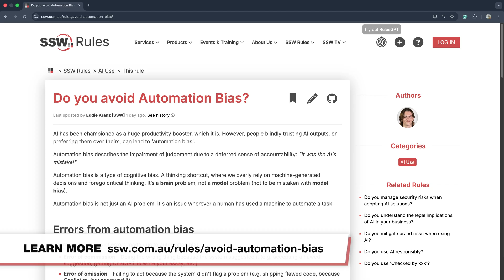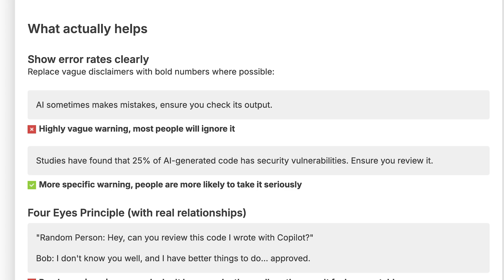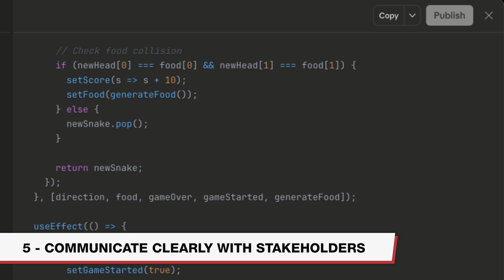How AI is making you dumber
Join the discussion in the comments on the rule above

00:00 | Introduction
00:37 | What is Automation Bias
01:16 | Fighting the automation bias
02:31 | Conclusion

👋 Get in touch:
Eddie Kranz – SSW Software Developer

v10 - Pam Pan